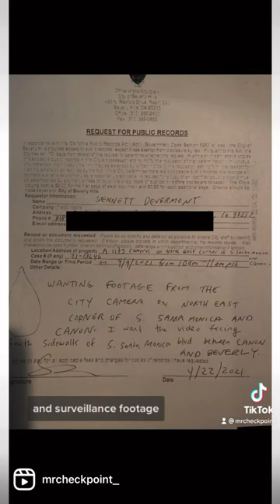This is why we can’t trust cops to have all access how they release body cam footage & City cameras.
A dash cam on amazon

My name is Sennett also known as MrCheckpoint and I encourage everyone to Always Film The Police. Here is a video that was submitted through If you have police videos and would like us to check them out, you can those videos and everything we should know to; feel free to remain anonymous if you’d prefer.